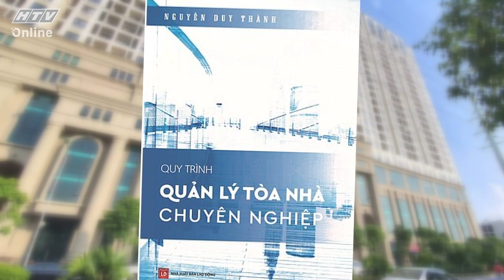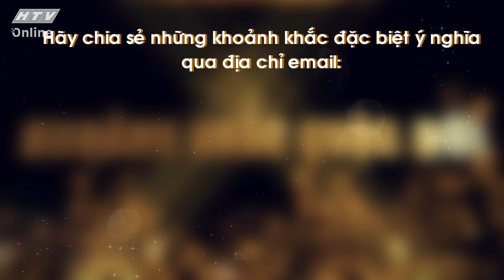NGUYỄN DUY THÀNH_TÂM TA Ở ĐÂU SỰ NGHIỆP TA Ở ĐÓ | KHOẢNH KHẮC CUỘC ĐỜI | VIVU TV